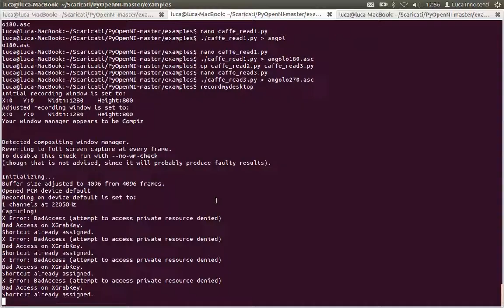Test 3D Scanner con Kinect